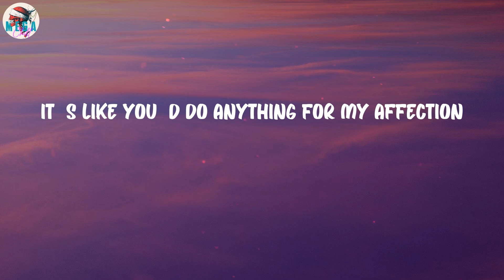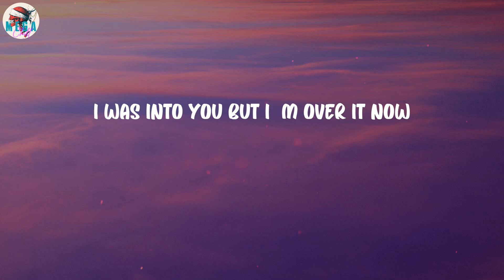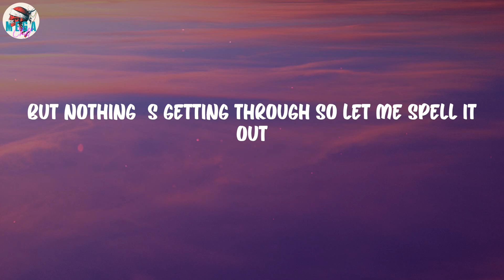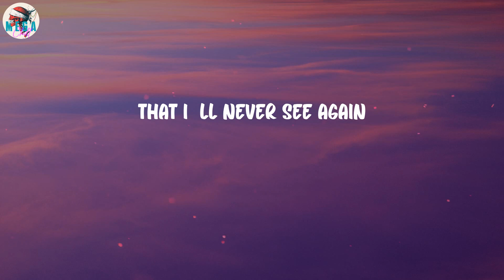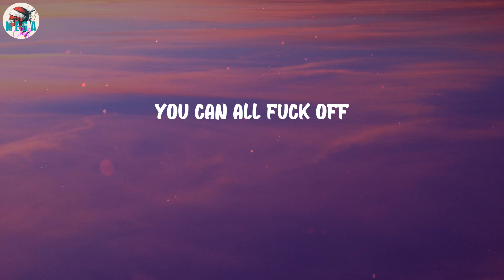GAYLE - abcdefu (Lyrics)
abcdefu (Lyrics) - GAYLE

🎤 Lyrics abcdefu:
Fuck you
Fuck you
A-B-C-D-E
F you
Fuck you
A-B-C-D-E
F you
Fuck you
A-B-C-D-E
F you